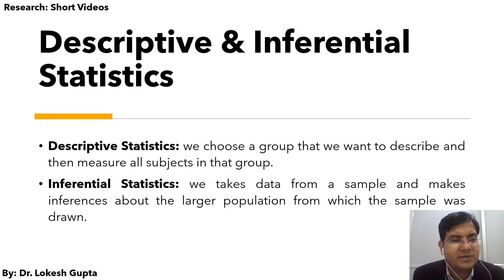Descriptive & Inferential Statistics (Research Short Video RSV_3)